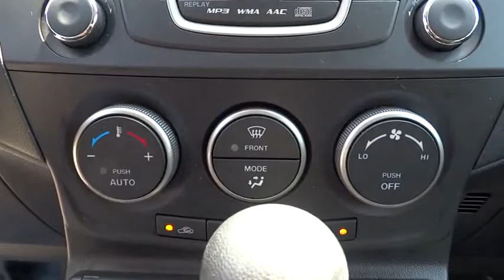2014 Mazda MAZDA5 Fayetteville, Lillington, Fort Bragg, Sanford, Southern Pines, NC N5766B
2014 Mazda MAZDA5

543 N McPherson Church Rd

Mazda5 Sport trim, Meteor Gray Mica exterior and Black interior. CARFAX 1-Owner, Hendrick Certified, Clean. Third Row Seat, iPod/MP3 Input, CD Player, Fourth Passenger Door, Rear Air, Aluminum Wheels, Quad Bucket Seats, Head Airbag. SEE MORE! KEY FEATURES INCLUDE: Third Row Seat, Quad Bucket Seats, Rear Air, iPod/MP3 Input, CD Player, Aluminum Wheels, Fourth Passenger Door MP3 Player, Keyless Entry, Child Safety Locks, Steering Wheel Controls. Mazda5 Sport with Meteor Gray Mica exterior and Black interior features a 4 Cylinder Engine with 157 HP at 6000 RPM*. Non-Smoker vehicle, Fully Serviced. EXPERTS ARE SAYING: Easy to park and maneuver; sharp handling; affordable price; easy third-row access; plenty of storage and cargo space for its size. -Edmunds.com. SHOP WITH CONFIDENCE: 10-year/100,000 mile Limited Powertrain Warranty, 12-month/12,000 mile High-Tech Coverage, 24-hour Roadside Assistance, Trip Interruption Services, Vehicle Rental Coverage, 168-Point Vehicle Inspection, CARFAX Vehicle History Report BUY FROM AN AWARD WINNING DEALER: 5-Star Award winning Chrysler Jeep dealership located in Fayetteville NC. Pricing analysis performed on 7/17/2015. Horsepower calculations based on trim engine configuration. Please confirm the accuracy of the included equipment by calling us prior to purchase.